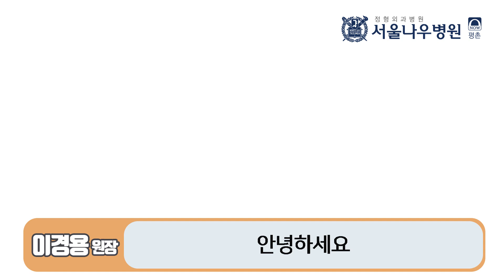[평촌서울나우병원] 류마티스 관절염 어떻게 치료하나요?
일상생활을 좀 더 편하게 영위하고 삶의 질을 높이고 싶으신
류마티스 관절염 환자들이 많이 계십니다.
이번 시간에는 평촌서울나우병원 류마티스 내과 이경용 원장님이
류마티스 관절염은 어떻게 치료하는지,
어떤 약물로 류마티스 관절염을 치료하게 되는지,
치료하는데 소요되는 시간은 얼마나 되는지,
류마티스 관절염에 좋은 음식들을 무엇들이 있는지에 대해 설명드릴 예정입니다.
오늘의 영상을 통해 류마티스 관절염에 대해 알아보아요~!

0:13~ 류마티스 관절염, 어떻게 치료하나요?
01:59~ 류마티스를 치료하는데 얼마나 소요되나요?
02:24~ 류마티스 관절염에 좋은 음식은 무엇인가요?